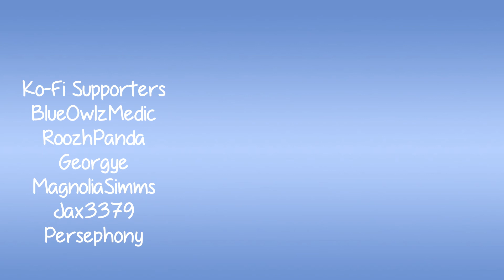Learning Chat Commands with Nunu (DechartGames Animation)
!nunu
Yes, Nunu!

Originally uploaded to Twitter 15th July 2022.

Want to support the animations and videos I do? :D